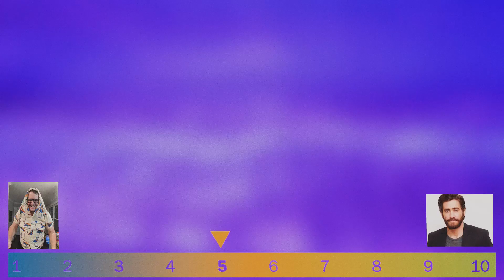Escape From Tarkov's RAT-CHAD SPECTRUM.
For too long, we have relied on an outdated system that fails to represent how most people play the game. This "Rat Chad Spectrum" allows for proper representation of EVERY player and ensures that EVERYONE is accurately portrayed. Instead of asking a player, "Rat or Chad?" we now ask them "What's your RC Spec Number?" This is how things must be done from now on, I'm sorry.
           I didn't decide this, but I am enforcing it.

          -Thanks for letting me use your banger Songs to make my videos appear both More professional and LESS awkward.